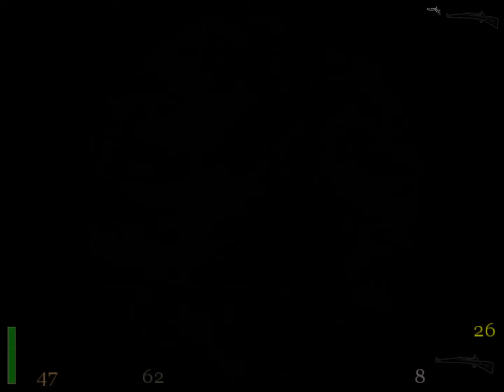Return to castle Wolfenstein: Operation Trondheim 3: Железный крест (2003)